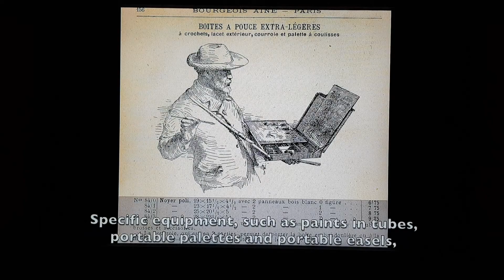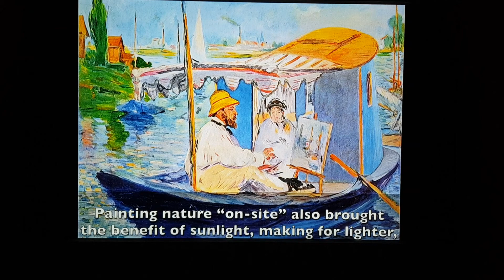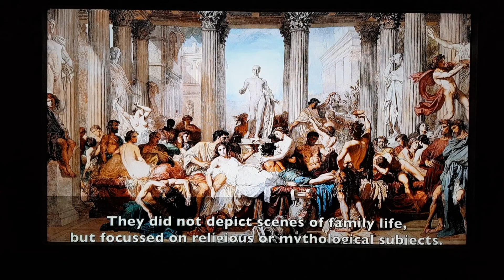Spiegazione Monet arte